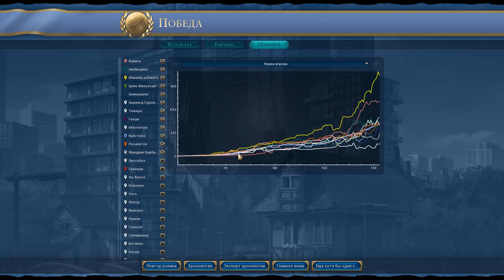ПОЛЬША на "божестве". Серия №9: Миллион апостолов. Sid Meier's Civilization VI: GS